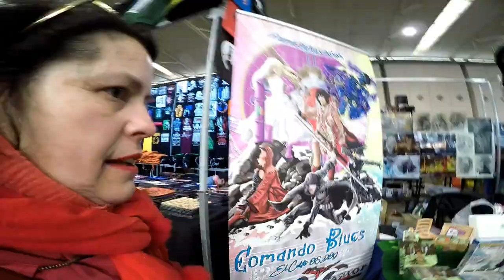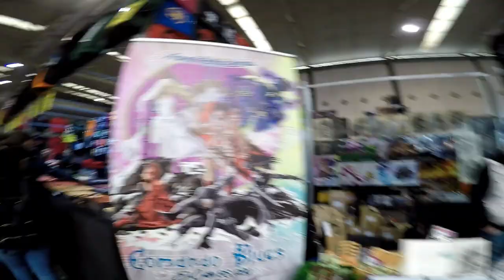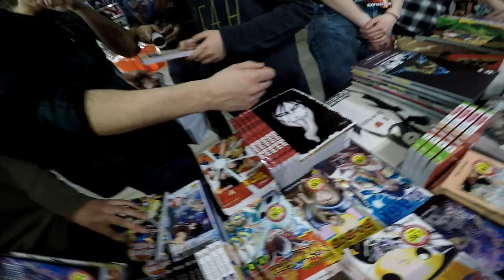Nos Encontramos a Zipi y Zape XIII Salón Del Cómic y Manga De Castilla y León - parte - 4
Nos Encontramos a Varios Personajes. En El XIII Salón Del Cómic y Manga De Castilla y León - parte - 4